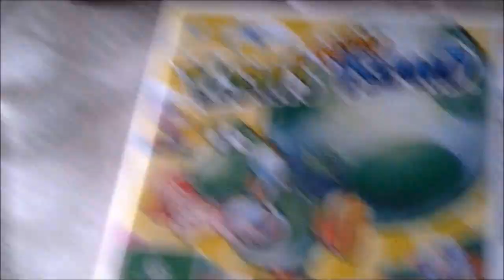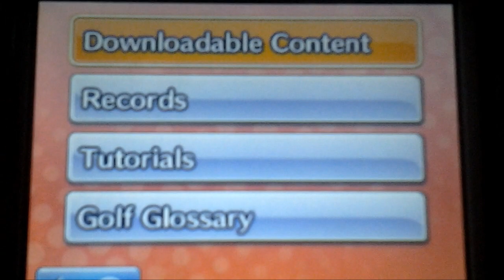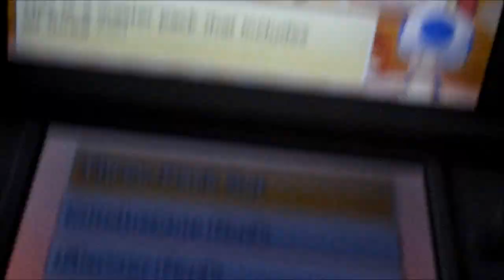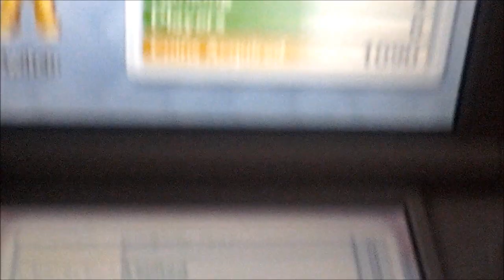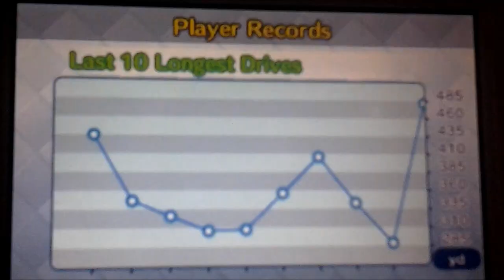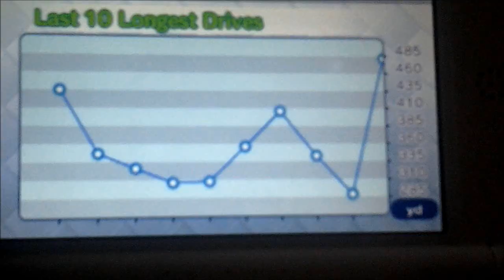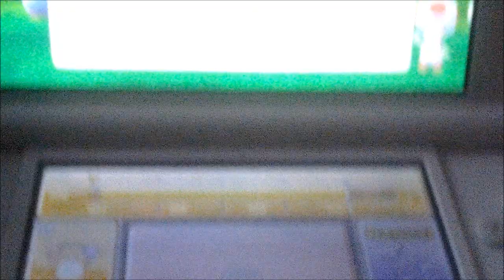Mr Bollox Reviews-Mario Golf World Tour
Mr Bollox Reviews The Best Mario Sports Game On The 3DS!